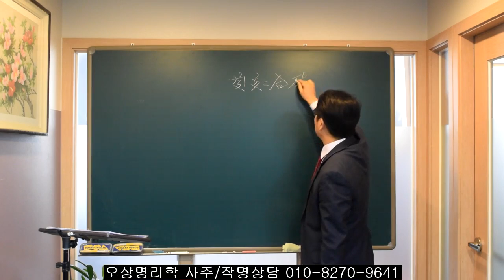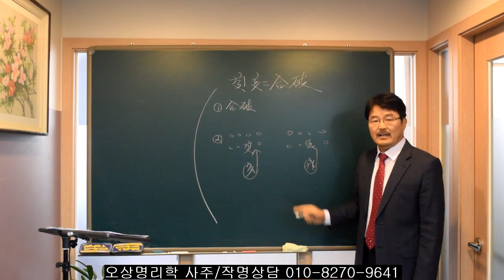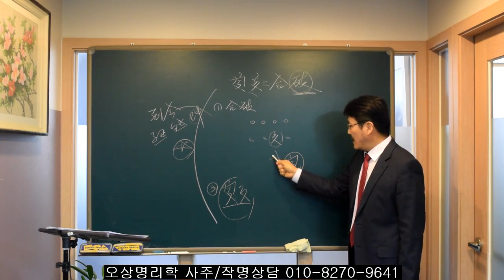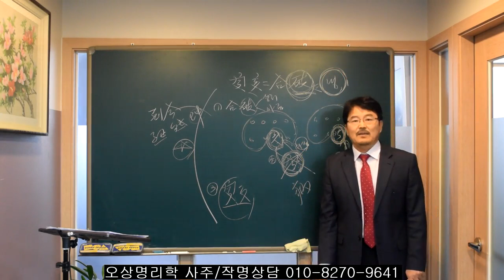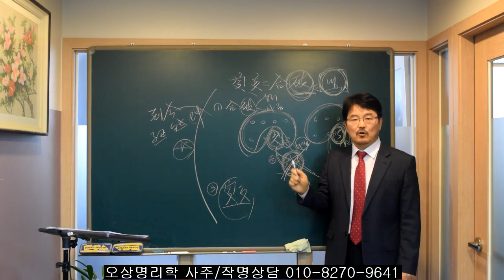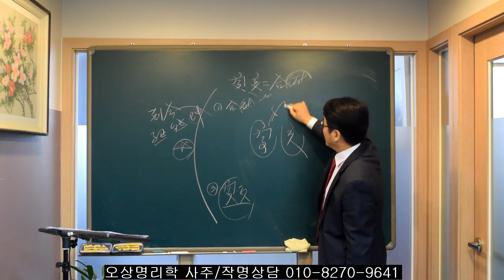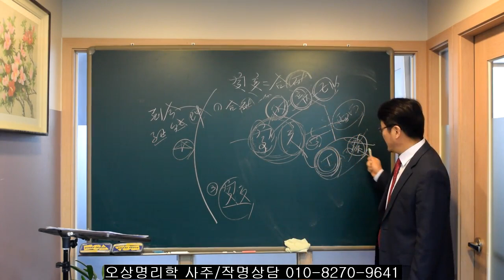사주에서 인과 해의 합과 파 해석.오상유진석명리학강의